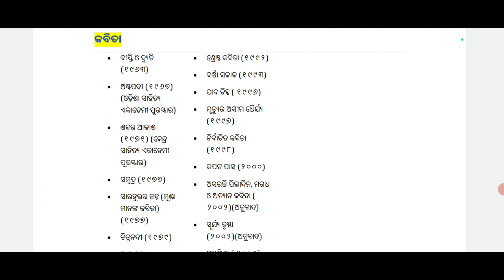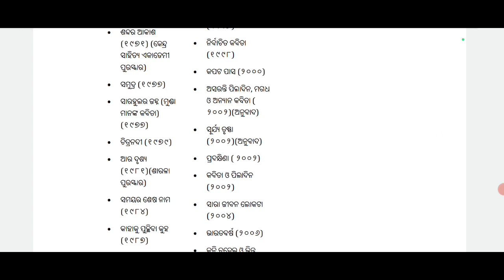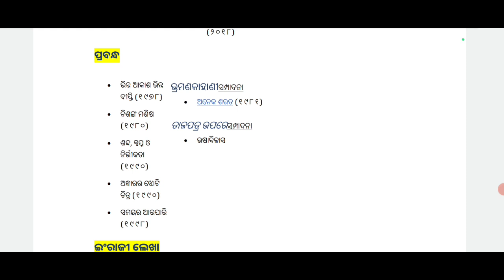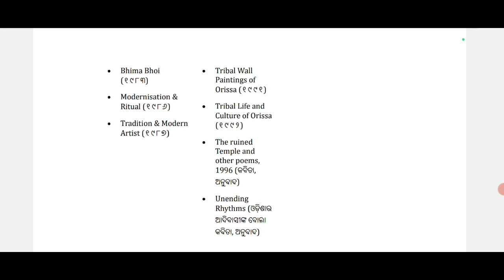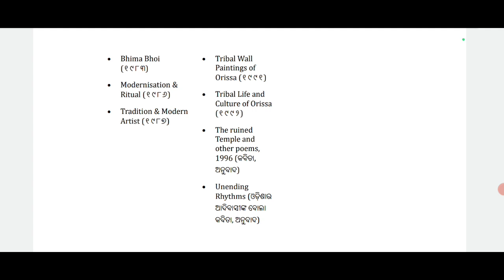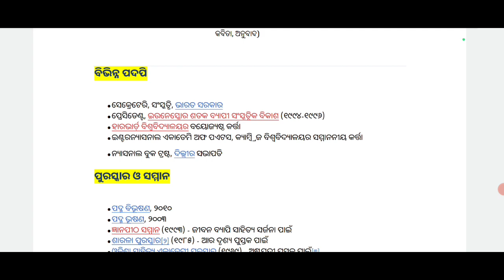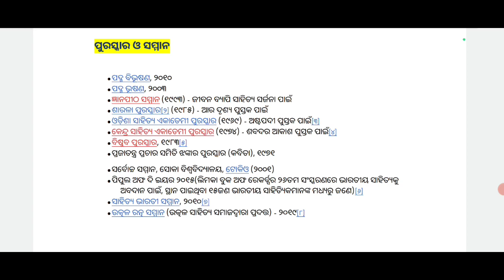ଆଧୁନିକ ଯୁଗର ଅନ୍ୟତମ ସ୍ରଷ୍ଠା ସୀତାକାନ୍ତ ମହାପାତ୍ର... 🙏🙏🙏🙏 | A SHORT BIOGRAPHY ABOUT SITAKANT MAHAPATRA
ଆଧୁନିକ ଯୁଗର ଅନ୍ୟତମ ସ୍ରଷ୍ଠା ସୀତାକାନ୍ତ ମହାପାତ୍ର... 🙏🙏🙏🙏  | A SHORT BIOGRAPHY ABOUT SITAKANT MAHAPATRA | SUDARSHAN LITERATURE TUTORIAL